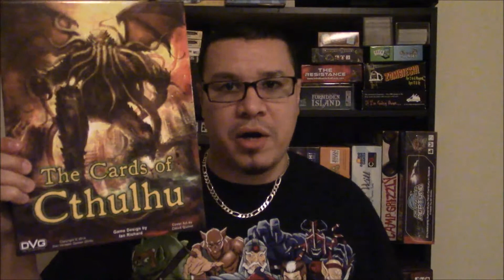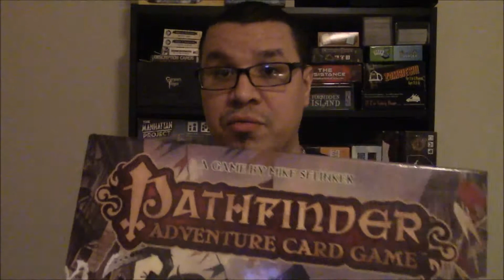VLOG #1 - NOT DEAD YET!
Here is the first of my Video Logs! In this video, I update you on what I've been up to and what will be coming soon!